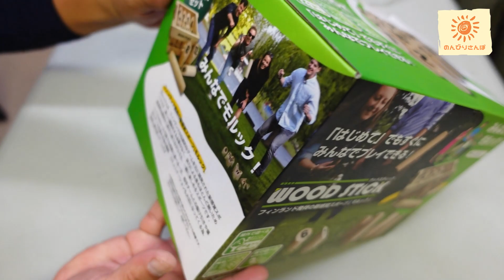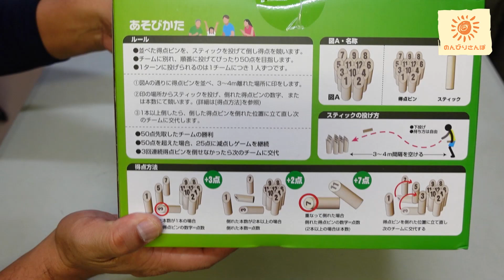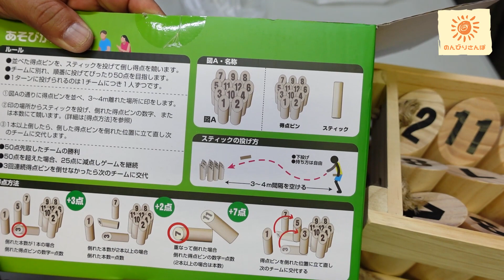誰でも簡単に遊べるモルックを買ってみた#100【日曜日】0101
誰でも簡単に遊べるモルックを買ってみました。

Mochinoriです。

【日曜日】
季節に合わせた色んな時間の過ごし方を紹介していきます。
独りでも仲間とでも楽しめる内容や、難易度や場所の紹介をしていきます。
初期費用から総額まで、お金をかけない遊び方も紹介していきます。